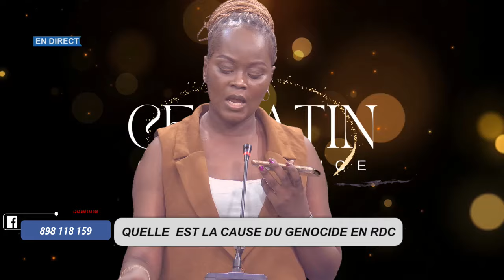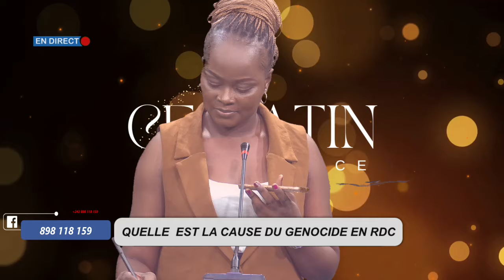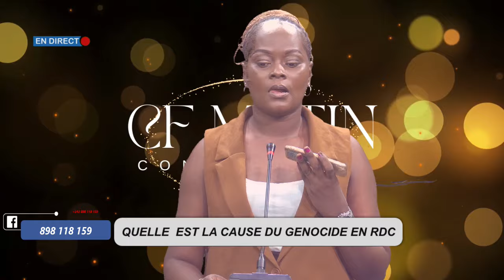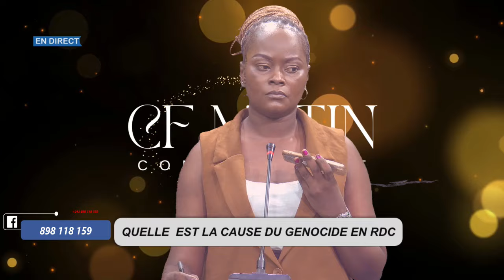TRANCHE MATINAL CTV1 /QUEL EST LA DU GENOCIDE EN RDC?